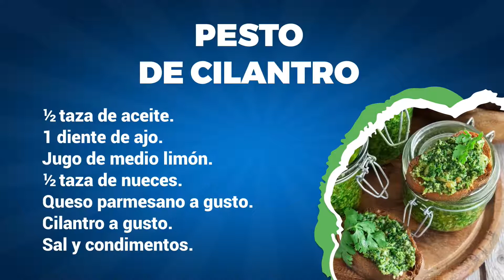PESTO DE CILANTRO